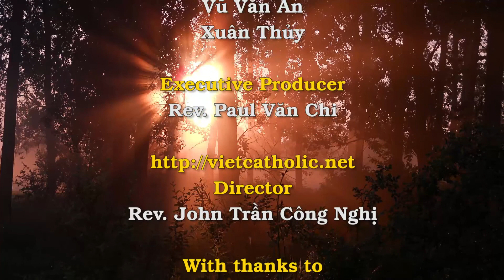TV Thời Sự Giáo Hội và Thế Giới Ngày Nay 15/3/2017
Chương trình Truyền Hình của chúng tôi hôm nay gồm có các tin chính như sau:
1- ĐTC nói, “Hoán cải là học làm việc tốt cụ thể chứ không chỉ là nói xuông”
2- Mùa Chay, giáo lý hợp thời trang và việc xưng tội.
3- ĐTC nói, ngài luôn bình an dù là một người có tội.
4- Đối với tín hữu, Đức Phanxicô là vị Giáo hoàng đơn giản và có lòng thương xót.
5- Phỏng vấn ĐC Munib Younan chủ tịch Liên Hiệp Luther thế giới.
6- Các Giám mục Philippines chống dự án đánh thuế các trường của giáo hội.
7- Tổ chức OICS trực thuộc LHQ mạnh mẽ lên án chiến dịch bài trừ ma túy do tổng thống Philippines phát động.
8- Bangladesh: hạn hán tồi tệ nhất trong vòng 40 năm - đã có 80.000 nạn nhân cần cứu trợ khẩn cấp.
9- Thế giới có thể học được gì qua các nhân chứng Kitô hữu Ai Cập?
10- Phái đoàn Liên Hiệp Đại Học Công Giáo Quốc Tế thăm Học Viện Công Giáo Việt Nam.
11- Thánh Ca Mùa Chay: Thập Giá Tiếng Nói Tình Yêu.